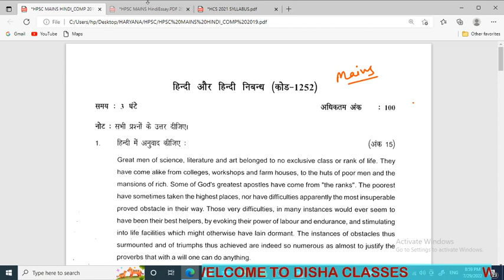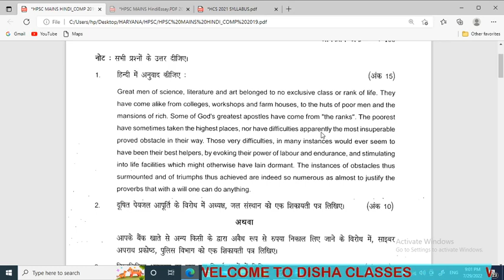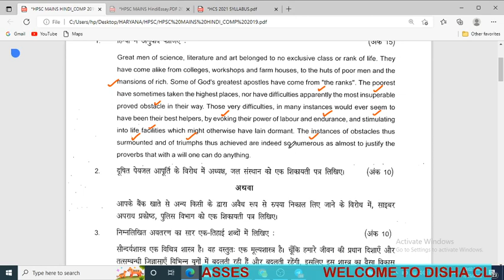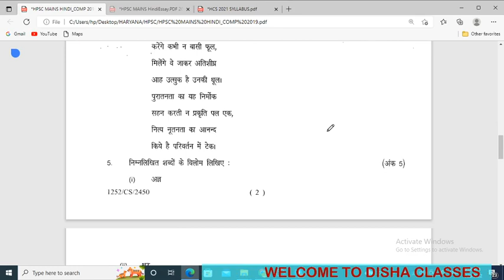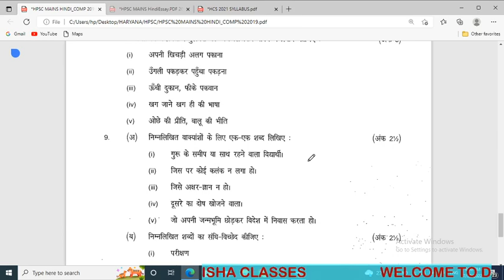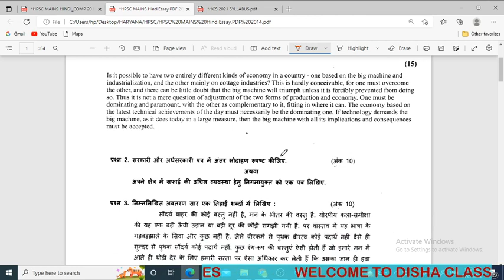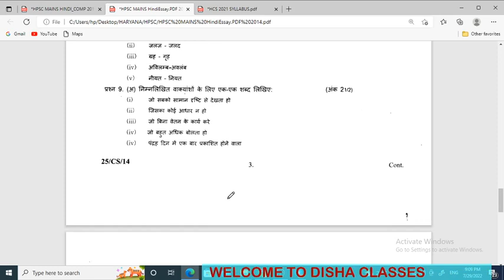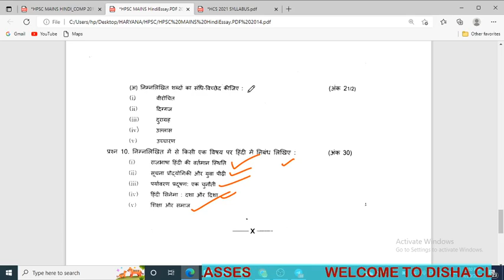HCS MAINS HINDI SYLLABUS EXAM PATTERN PREVIOUS YEAR QUESTION PAPER 2019 HCS HINDI WRITING SKILLS ?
नए अभ्यर्थियों को मोका दो
क्या दुबारा खुलेंगे फॉर्म
नै तारीख परीक्षा की
HPSC की मीटिंग
CM STATEMENT ON HCS EXAM
CM ON HCS EXAM CANCEL
CM ON VIGILANCE REPORT
CM KHATTAR ON HCS
CM KHATTAR ON HCS CORRUPTION
CM KHATTAR MEDIA BITE
CM KHATTAR SPEECH ON HCS
HPSC ASSISTANT PROFESSOR NEWS
HPSC NEWS
HPSC NEWS UPDATE
HPSC VACANCY
HPSC JOB
HPSC
HSSC JOB
HSSC
HPSC OLD PAPER
HPSC PREVIOUS YEAR PAPER
HPSC COLLEGE LECTURER
HPSC NOTIFICATION
HPSC RESULT
HPSC CUTOFF
HPSC DATESHEET
HPSC
HSSC
HPSC NOTIFICATION
HPSC RESULT
HPSC CUTOFF
HPSC DATESHEET
HPSC
HSSC
HPSC CUT OFF
HPSC DATESHEET
HPSC EXAMDATE
HPSC NEWS
HPSC UPDATE
HPSC
HPSC RULE
HPSC SYLLABUS
148262 उम्मीदवार
74978 परीक्षा में शामिल हुए

HPSC CORRUPTION CASE
HPSC VIGILANCE REPORT
HPSC HCS 2021 DISPUTE
2002 HCS UNDER INQUIRY
2004 HCS TERMINATION ORDER
2011 HCS UNDER INQUIRY
HARYANA BUDGET SESSION 2022
HARYANA BUDGET 2022
HARYANA BUDGET
HCS BHUPENDER SINGH HOODA
HCS ABHAY SINGH CHOUTALA
HCS KIRAN CHOUDHARY
HPSC CORRUPTION CASE
HPSC CORRUPTION VIGILANCE REPORT
HCS VIGILANCE REPORT
HCS ANIL NAGAR CASE
HPSC NOTIFICATION
HSSC NOTIFICATION
HPSC HCS
HSSC

HCS training center hcs mains preparation hcs exam cancellation news hcs latest news hcs news hcs free cancellation hcl preparation hcs 2022 notification hcs exam pattern and syllabus hcs 2021 canceled hsc exam hcs canceled hcs cut off 2021 hcs 2021 hcs update hcs mains main exam